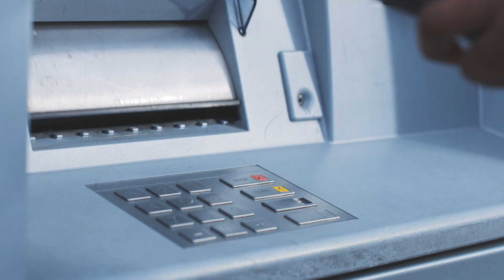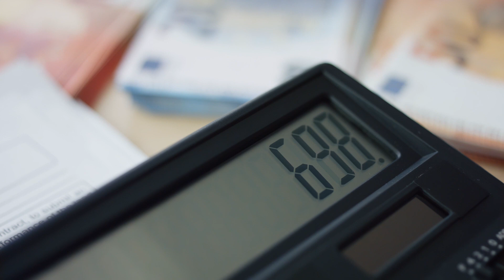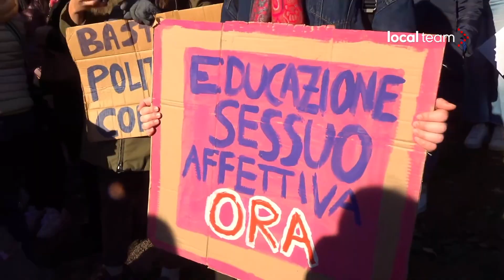CONTRO LA VIOLENZA SULLE DONNE - FISAC TOSCANA